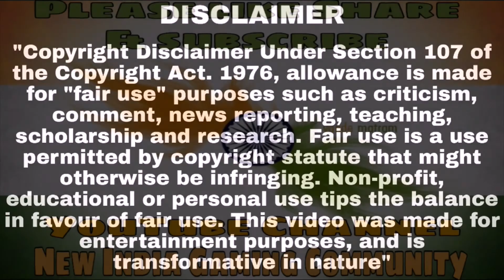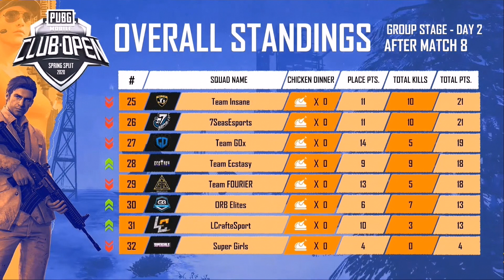MYM 3rd Chicken Dinner with 15 Kills | PMCO Spring Split 2020 Group Stage Day 2 Match 4 Highlights